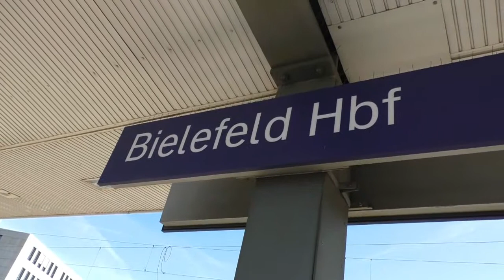Bahnverkehr in Bielefeld Hbf mit ICE Güterzügen und Regionalzügen